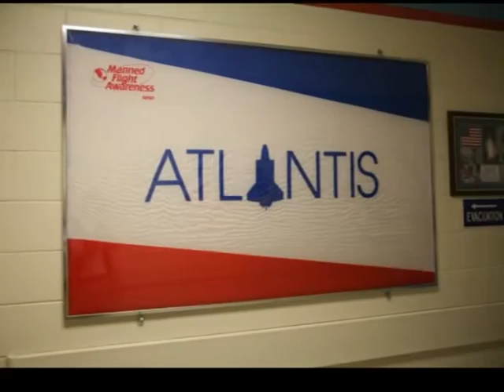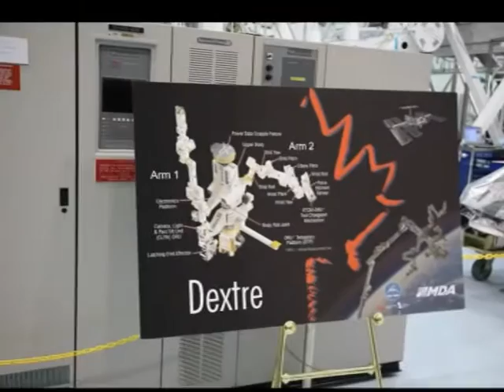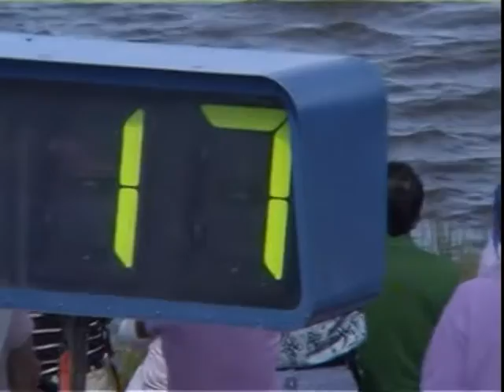Inside NASA Space Shuttle Discovery Launch STS124 May 31, 20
Inside NASA -- some behind the scenes pictures of Kennedy Space Center
Launch and first minutes of the Space Shuttle Discovery on Mission STS124 from KSC on May 31, 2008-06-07